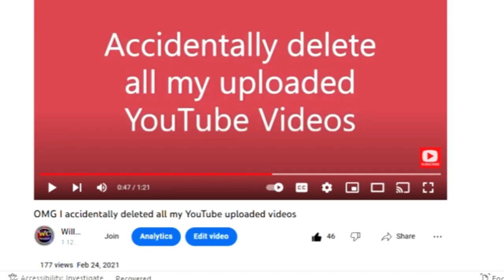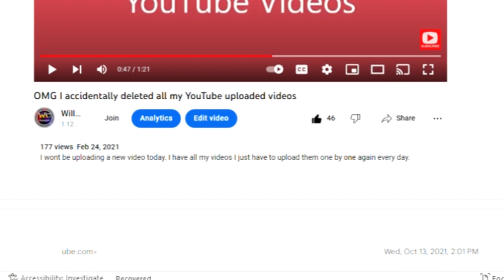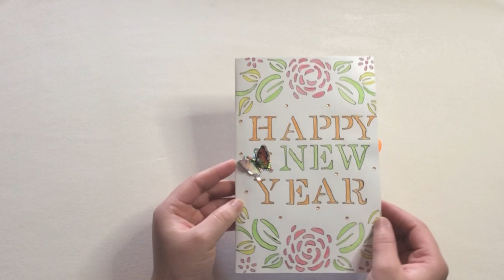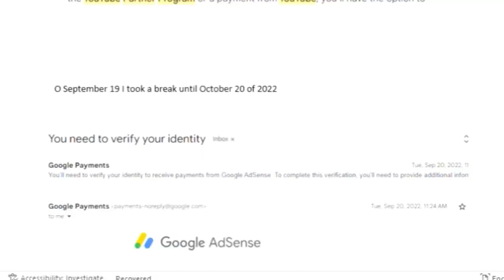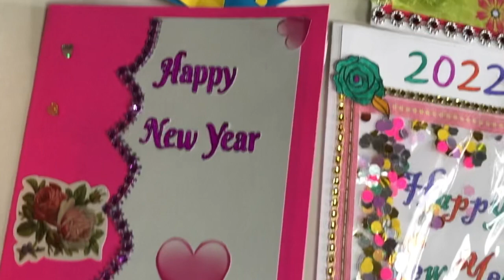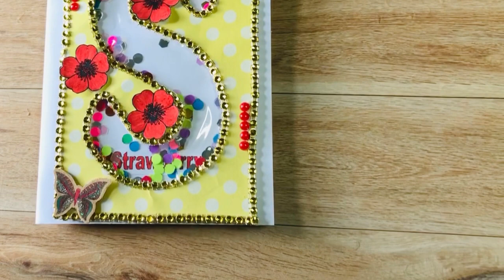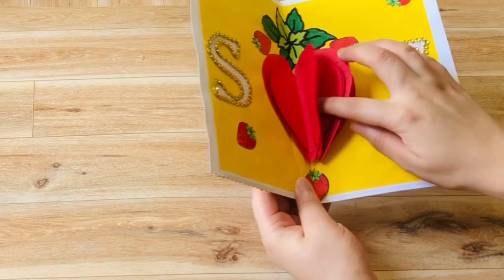My Channel Got Demonetized // This happened // When God Turned Negative into Positive blessings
Welcome to another video. In this video, I am sharing with you all, the reason why my channel got demonetized. Also, I will be doing a review of when I started my channel until I regained monetization, and how I felt about the demonetization. If you're new to my channel, WELCOME! A BIG thank you to everyone for your support!